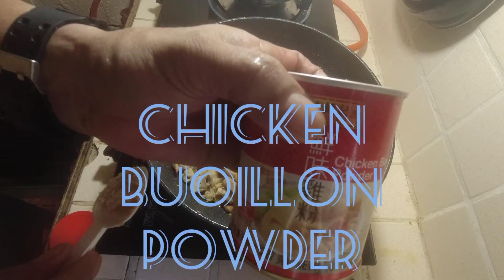Cooking Dinuguan for lunch